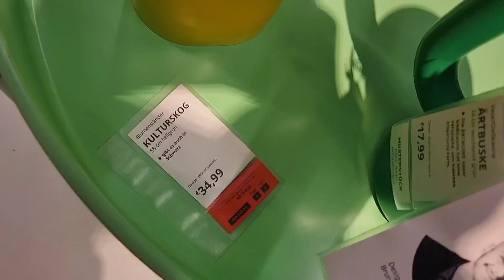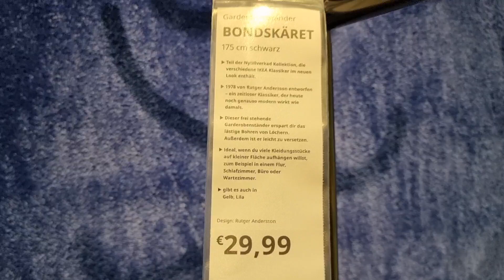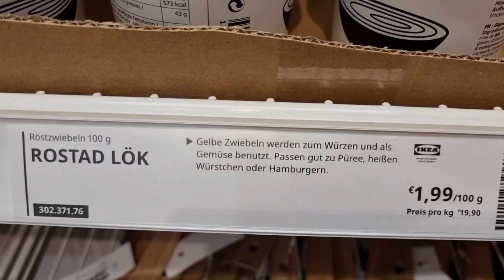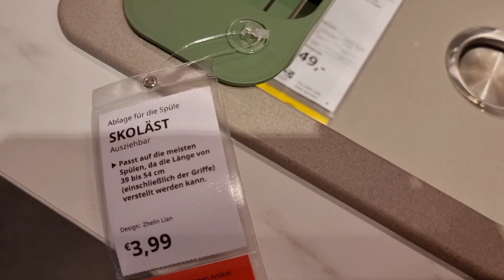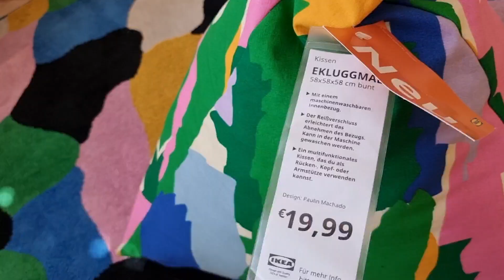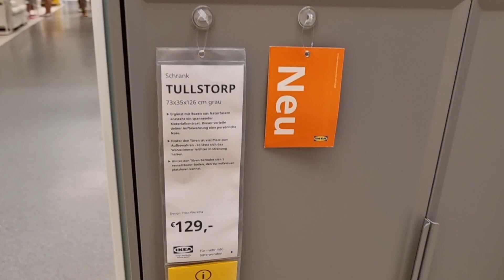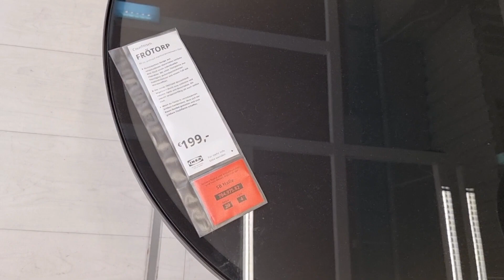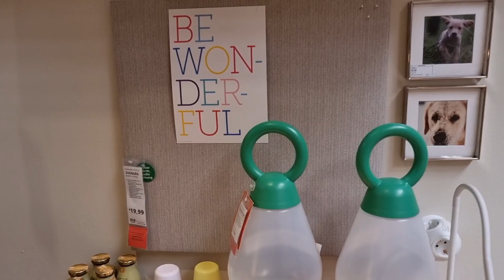Ikea August 2023 new arrivals such an amazing new collections 🥰